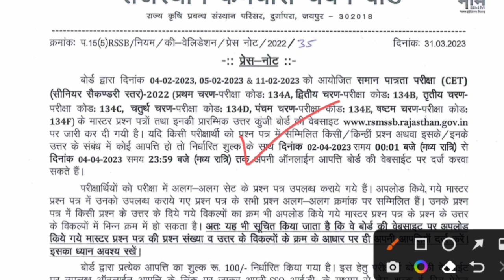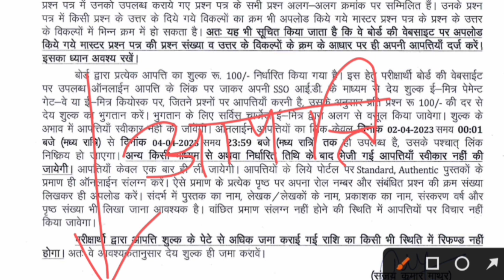cet objection question / cet 12th leval answer key 2023 / cetanswerkey / rsmssb latest update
1st NEWS EXAM 👆cet Ans-key

Rajasthan  CET cet exam 2023.

CET Answer Key 2023 | RSMSSB CET Graduation Level Answer Key | 05 feb 1st shift, 2023 1st Shift |

Cet 5 Feb paper solution / 2nd shift answer key / cet paper / 12th leval answer key /

cet graduation level answer key 2023

cet graduation level answer key solution,cet 2023 answer key,cet exam answer key,rsmssb cet answer key,cet 2023,cet exam 2023